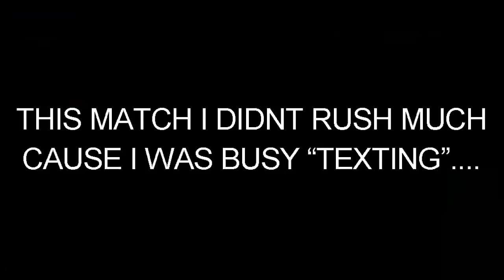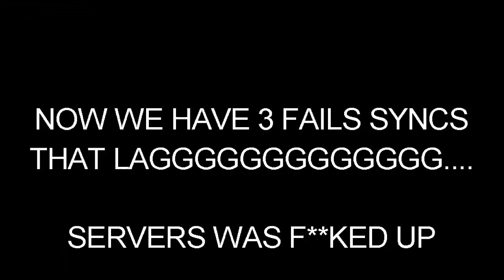SGDZ: DTP Syncs & Fails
The first match is the only worth one to watch. the rest was just full of lag & i played like shit. Syncs takes hours just for a couple of matches to do.